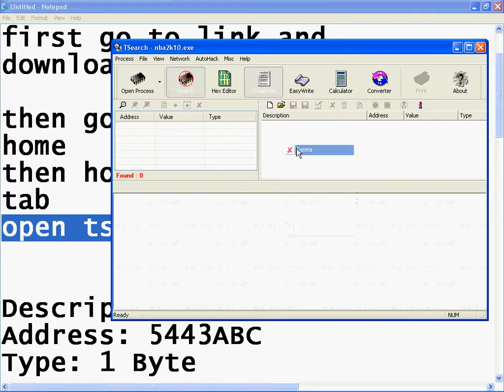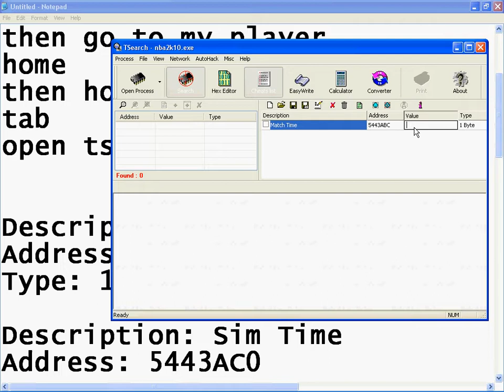nba 2k10 my player mode cheats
pc only
link to tsearch

and extra the no dvd crack and trainer 1.0

Description: Match Time
Address: 5443ABC
Type: 1 Byte

Description: Sim Time
Address: 5443AC0
Type: 1 Byte

Description: Difficulty
Address: 54439C4
Type: 1 Byte
0 Rookie, 1 Pro, 2 All star, 3 Superstar

Deactivate any NBA Rules ( 0 for OFF // 1 for ON )

Real player FT%: 5443B64
0 OFF, 1 ON
Injuries: 54439D8
Fatigue: 54439DC
Clutch Factor: 5443B5C
Kickball: 5443BAC
Intentional Fouls: 5443BA8
Shot clock: 5443B68
Out of bounds: 5443B6C
8 sec. half court: 5443B78
Backcourt: 5443B88
3 in the key: 5443B8C
Defensive 3: 5443B90
Goaltending: 5443B70

play a game and let it autosave